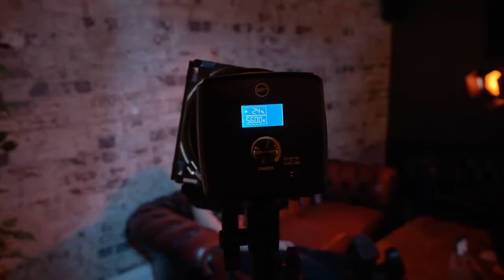Shot on iPhone with the Badger Beam LED Video & Photo Light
Onset with Billy Harrison and the iPhone 11 we shot and captured the video and images to show you just what the Interfit Badger Beam is capable, we headed in to Digbeth in Birmingham to find out! The brief was quite simple, all images to be taken and edited on an iPhone.

We were lucky enough to have access to the mobile versions of both Lightroom and Photoshop which meant we could use the range of Interfit lightroom pre-sets to help with the finished images.

If you liked this video why not read our blog on the shoot itself: